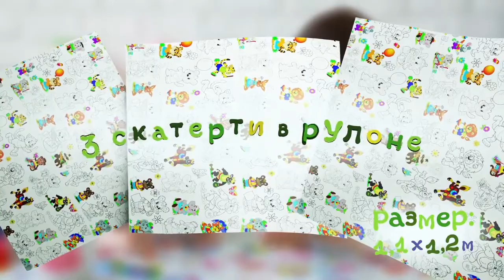Детская скатерть-раскраска «Сказочный зоопарк»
Сказочный зоопарк – детская скатерть-раскраска из уникального материала ButtenFilm. Малыша ждёт увлекательное многочасовое занятие в компании обезьянок, лошадок и енотов!